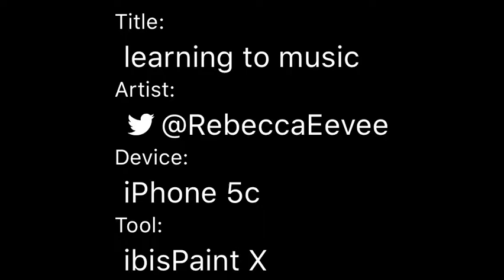learning to music